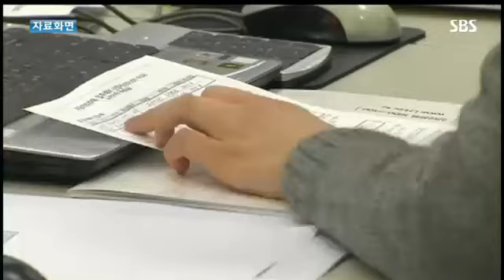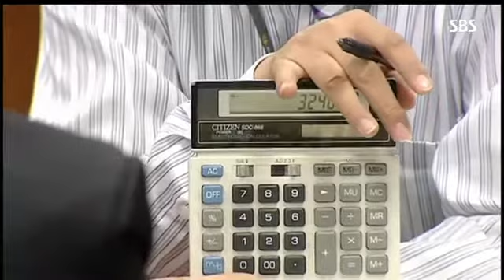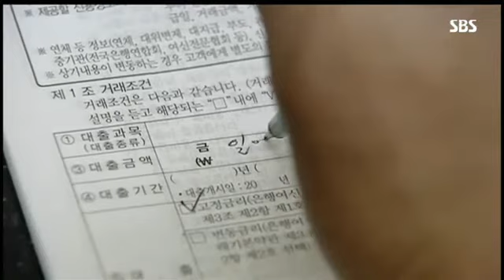신혼부부 맞벌이 '전세자금대출' 한숨